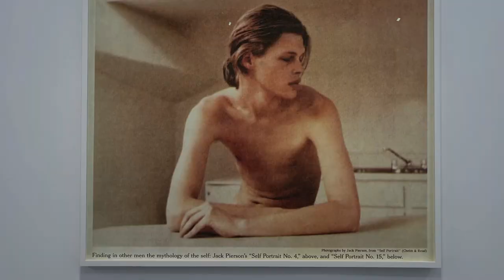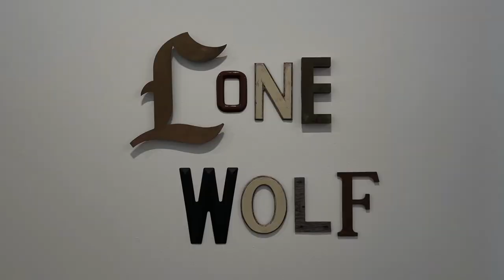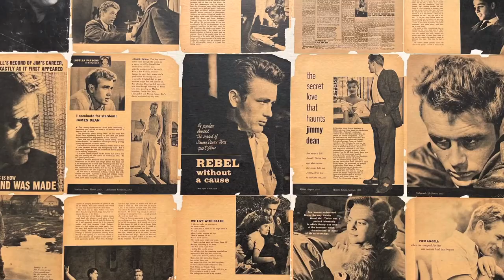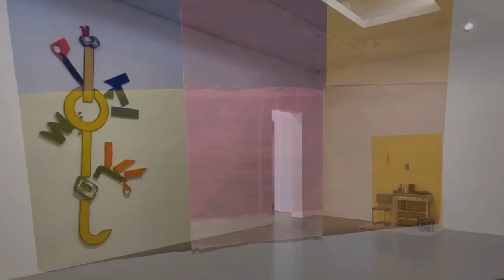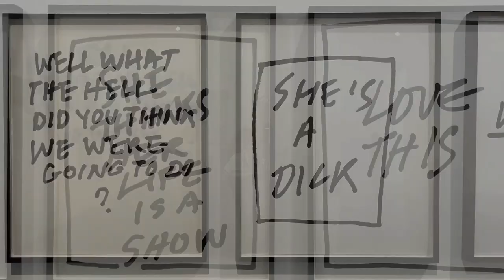JACK PIERSON AT REGEN PROJECTS LA